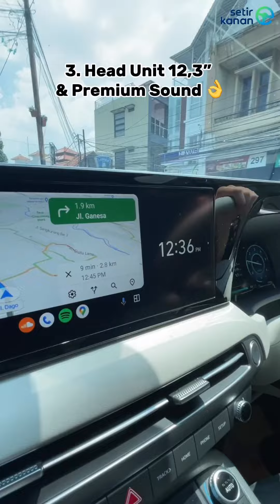5 Alasan Pilih Hyundai Palisade Untuk Roadtrip!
Roadtrip memang paling nyaman pakai SUV megah yang satu ini, nih, Sobat Setir! Ini dia Hyundai Palisade 🔥
Nyetir jauh jadi gak perlu khawatir lagi karena udah dilengkapi dengan fitur-fitur canggih yang memberikan kenyamanan dalam berkendara, loh! Kira-kira fitur mana yang bisa bikin Sobat Setir jatuh cinta, ya? Yuk, tonton sampai akhir dan komen di bawah! 👇🏻